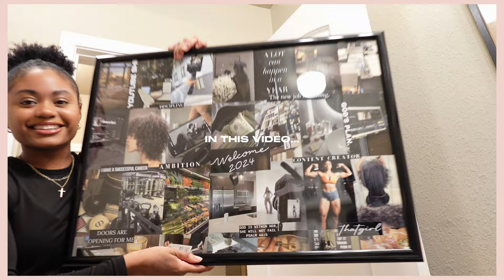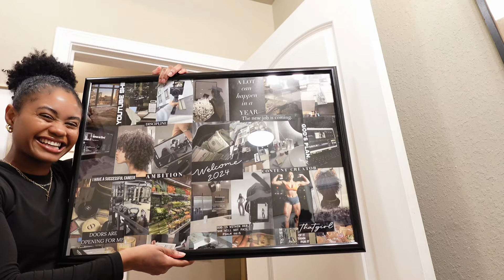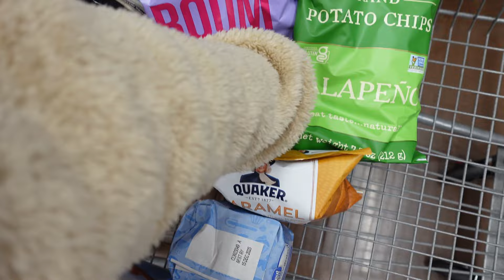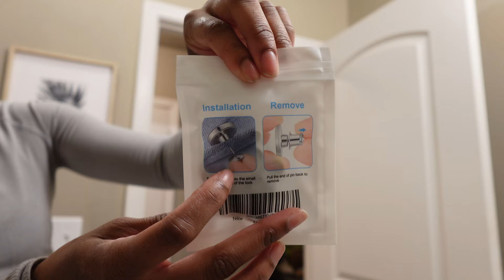Prepping for Spring Semester 2024! | Cleaning, Groceries, Target/ Ulta runs, & hair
Hey everyone and Happy New Year! Join me while I prep for Spring Semester 2024!! So much is in store this year and I can't wait to bring you guys along with me :) Enjoy the video!